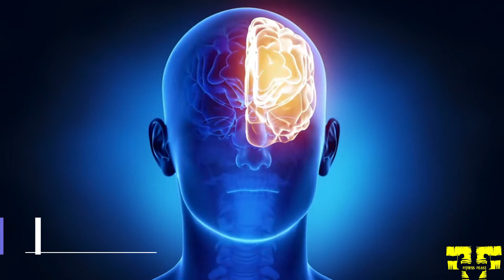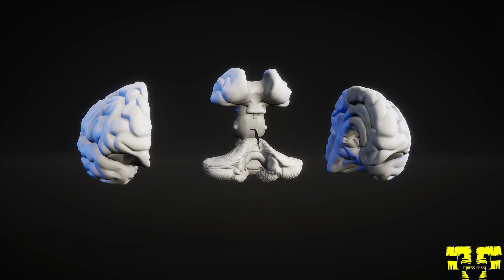10 Best Foods For Your Brain Health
In this video, fitness feast brings the top 10 Best Foods For Your Brain Health. Having a healthy and active brain is very important in our daily life because it controls the center of our body.
At number 10 we have green tea. Drinking green tea regularly is a very healthy habit. It contains caffeine, L-theanine amino acid, and other ingredients which make it, a brain-healthy beverage, Caffeine helps boosts brain functions including improving alertness, performance, memory, and focus.
In number 9 we have Oranges. One medium-sized orange has 70 milligrams of vitamin C, this is the amount of vitamin C our body needs in a day.
 In at number 8 we have Eggs. Eggs are a good source of nutrients tied to brain health.
 In number 7 we have nuts. Eating nuts is very good for the brain, as these foods contain omega-3 fatty acids and antioxidants. Nuts and seeds are also rich sources of the antioxidant vitamin E, which protects cells from stress caused by free radicals.
In number 6 we have Dark chocolate. Dark chocolate contains brain-boosting nutrients including flavonoids, caffeine, and antioxidants. The flavonoids in chocolate use to reach in the areas of the brain that deal with learning and memory. Researchers say these compounds may boost memory, and also help slow down age-related mental issues.
In number 5 we have broccoli. Broccoli is filled with powerful plant compounds, like antioxidants vitamin K., Both these nutrients are very important for our brain health. Vitamin K is a fat-soluble vitamin, which is essential for forming sphingolipids, a type of fat that’s densely packed into brain cells.
 In number 4 we have blueberries. Blueberries and other deeply colored berries deliver anthocyanin, a group of plant compounds with anti-inflammatory and antioxidant effects.
In at number 3 we have turmeric. This deep-yellow spice has a number of benefits for the brain. Turmeric has Curcumin as a key ingredient. It has been used as a pain-relieving, anti-inflammatory agent to relieve pain and inflammation in the skin and muscles. Curcumin may help improve memory in people with Alzheimer’s. It boosts serotonin and dopamine, which both improve mood. Curcumin also boosts brain-derived neurotrophic factor, a type of growth hormone that helps brain cells nurture.
At number 2 we have coffee. Coffee contains mainly caffeine and antioxidants. The caffeine in coffee has different positive effects on the brain, including increased alertness, improved mood, and Sharpened concentration. Drinking coffee regularly is also linked to a reduced risk of neurological diseases, such as Parkinson’s and Alzheimer’s.
If we talk about the number 1 brain food, fatty fish is at the top of the list. This type of fish includes salmon, trout, and sardines, which are all rich sources of omega-3 fatty acids. Your brain uses omega-3 to build brain and nerve cells, and these fats are essential for learning and memory.
This is all we got for this topic, Hopefully, you guys like this video, please share your thoughts and expert opinion with the YouTube family in the comment section of this video. Please do visit a nutritionist and Dietitian in your routine. THESE STATEMENTS HAVE NOT BEEN EVALUATED BY THE FOOD AND DRUG ADMINISTRATION.